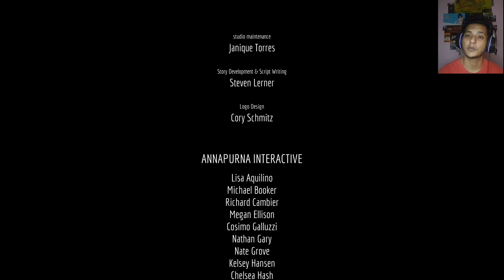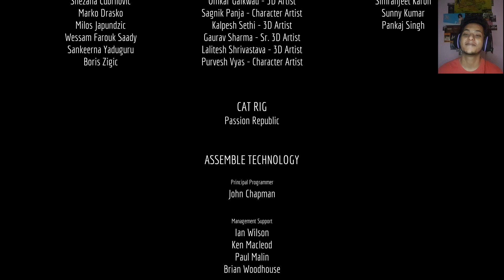STRAY - Walkthrough Gameplay Part-9 - ENDING - FINALLY SOME SUNLIGHT!!!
How's it going guys! Its Vishal ARKAY here bringing you..

Stray is an adventure game developed by BlueTwelve Studio and published by Annapurna Interactive. Formerly known as HK_Project, the game is released on 19 July 2022 for PlayStation 4, PlayStation 5, and Windows. It follows the story of a stray cat who falls into a world populated by robots, machines and viruses and sets out to return to his family.